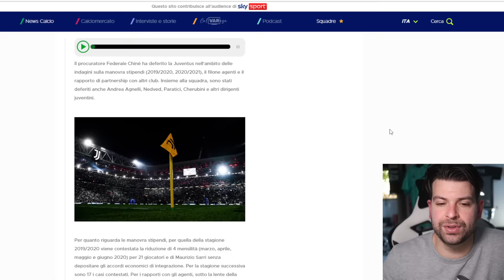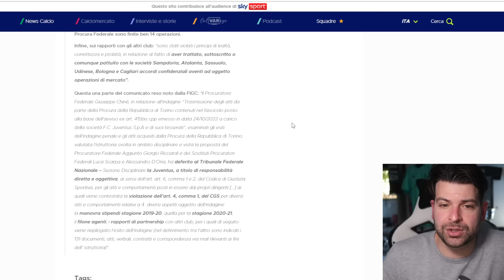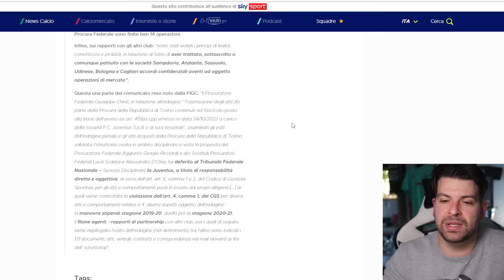NUOVA PENALIZZAZIONE! Manovra stipendi: altro processo alla Juventus a giugno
Il Procuratore Federale Giuseppe Chinè,  ha deferito al Tribunale Federale Nazionale – Sezione Disciplinare la Juventus, a titolo di responsabilità diretta e oggettiva
Per quanto riguarda la manovra stipendi 2019-20, viene contestata la violazione dell’art. 4, comma 1, del CGS (“principi di lealtà, correttezza e probità”).